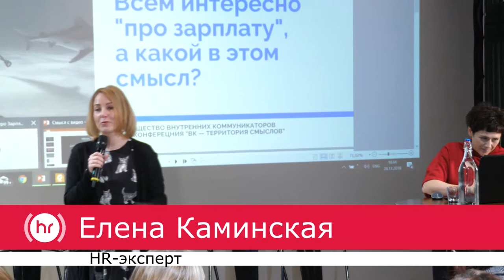Всем интересно "про зарплату", а какой в этом смысл? Елена Каминская. ТУД-конференция 2018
Елена Каминская, HR-эксперт, специализация - управление эффективностью. «Всем интересно "про зарплату", а какой в этом смысл?»
ТУД конференция Сообщества внутреннего коммуникатора. 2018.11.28 "Внутренние коммуникации - территория смыслов"